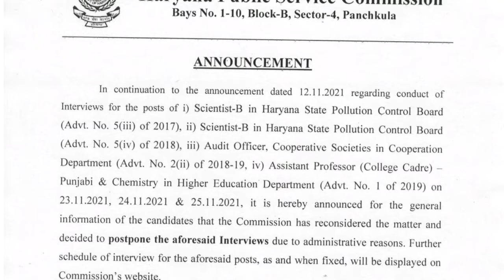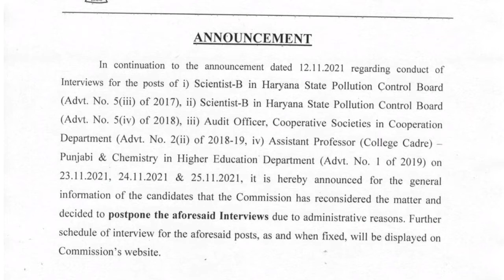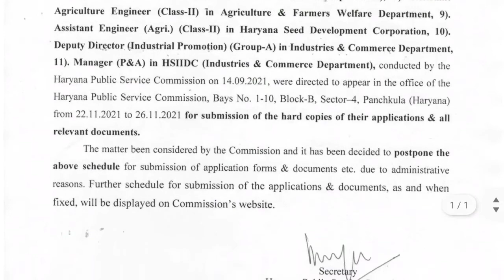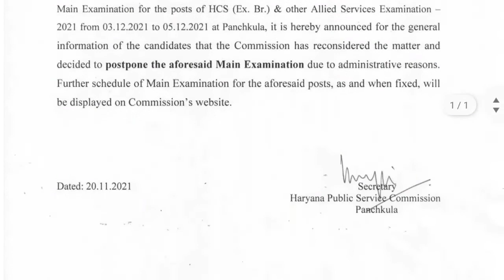HCS Mains 2021 postponed, Cash for Job scam 2021, hpsc deputy secretary anil nagar, hpsc exam fraud